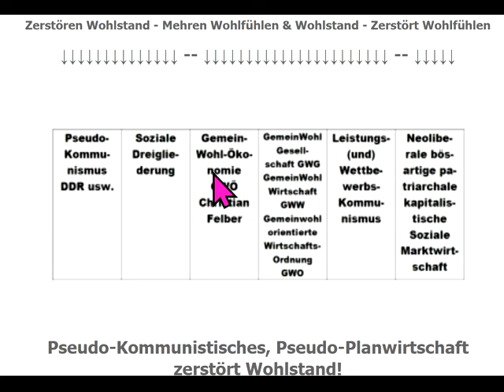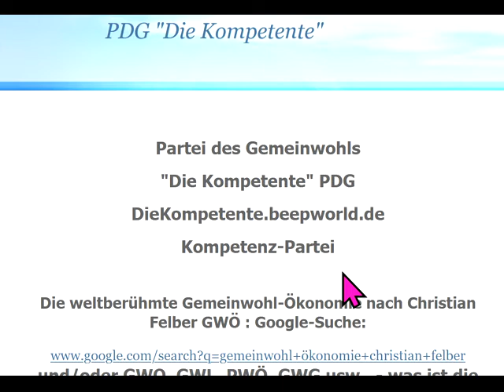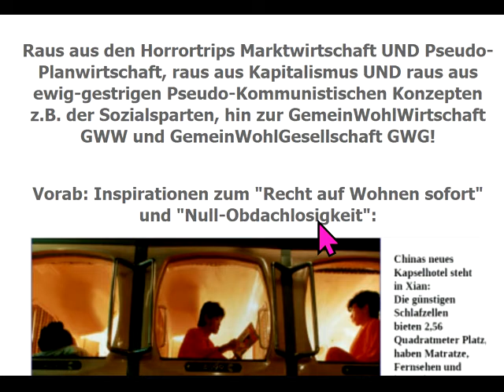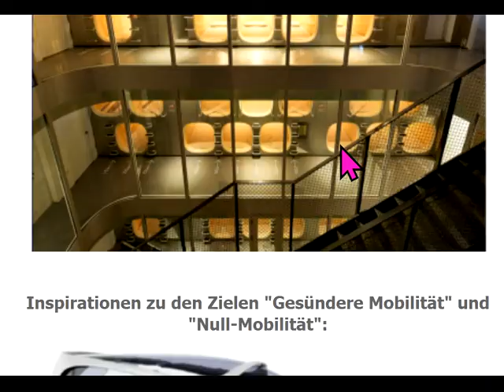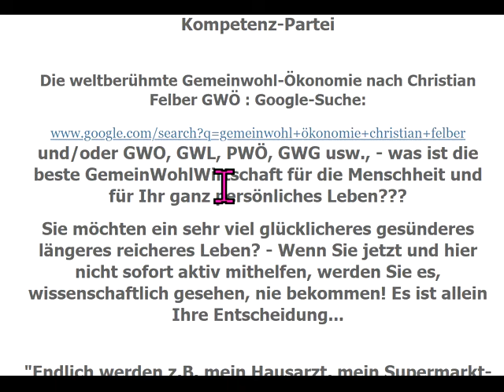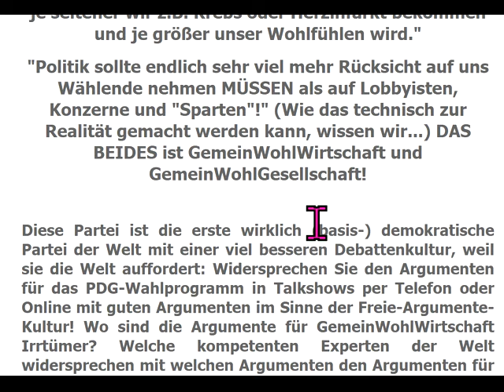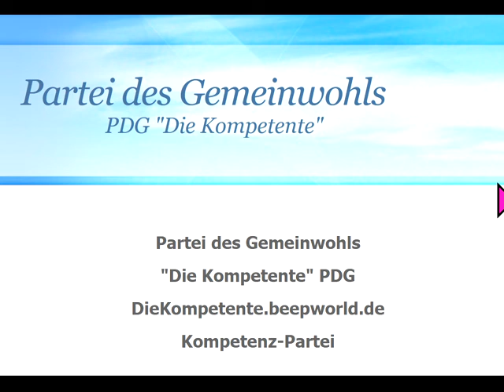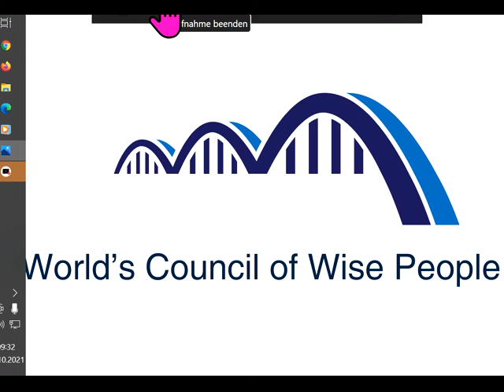Nach dieBasis -& Die PARTEI (GemeinWohl-Fan)-Scheitern jetzt kostenlose Doppelmitgliedschaft in PDG!